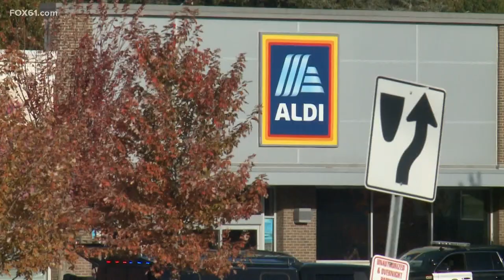Groton neighbors react to string of emergency incidents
A man was arrested Thursday for having pipe bombs, police responded to a swatting call Friday, and then a "suspicious package" was found Saturday, all in Groton.